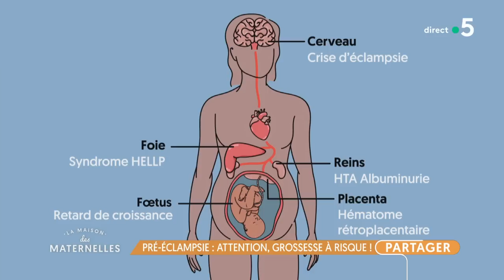Pré-éclampsie : attention, grossesse à risque ! - La Maison des Maternelles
Hypertension et grossesse ne font pas bon ménage. Une tension élevée peut en effet annoncer une pré-éclampsie, l’Et quels sont les traitements possibles ? On en parle tout de suite avec nos invités :
- Valérie, maman de 3 enfants : Marion 4 ans 1⁄2, Maxime 3 ans et Mathilde, 2 mois 1⁄2. Elle a eu une pré-éclampsie lors de sa première grossesse. Ce fut une expérience assez traumatisante.
- Dr Thierry Harvey, chef du service de gynécologie- obstétrique de l’hôpital des Diaconesses à Paris.